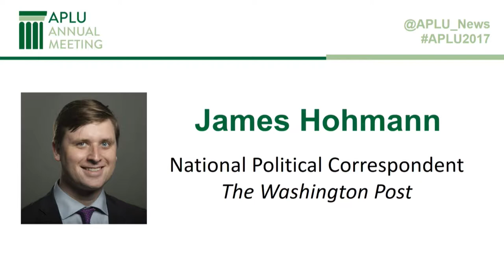APLU 2017 Annual Meeting: James Hohmann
James Hohmann, National Political Correspondent for The Washington Post, spoke at the APLU 2017 Annual Meeting on the political climate in Washington, DC.